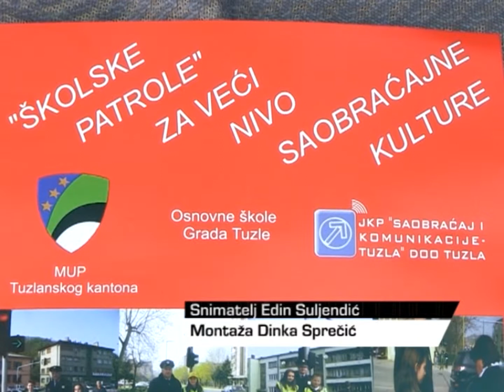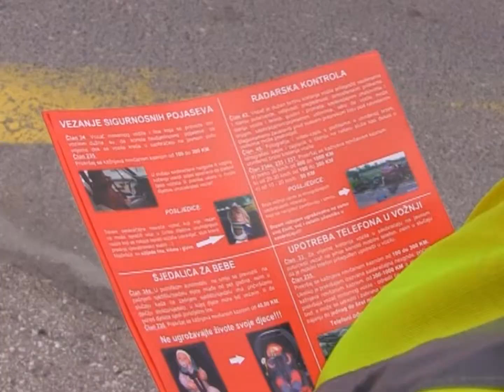Školske patrole edukuju vozače o novim saobraćajnim propisima - 11.04.2017.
Školske patrole ponovo su na ulicama Tuzle a čine ih dječaci i djevojčice iz osnovnih škola koji obučeni u saobraćajne policajce zajedno sa pravim saobraćajcima učestvuju u kontroli učesnika u saobraćaju kojima dijele promotivne letke o osnovama sigurnosti u saobraćaju.